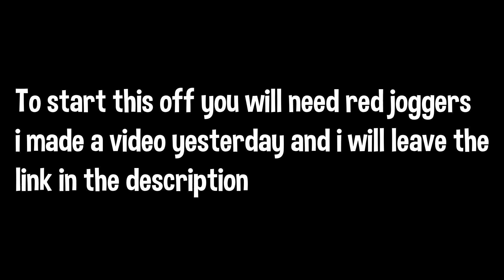GTA 5 ONLINE EASY RED JOGGERS RIPPED SHIRT GLITCH TRYHARD MODDED OUTFIT 1.51! (NO TRANSFER GLITCH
In this gta 5 online video I show you how to make a gta 5 red joggers tryhard outfit using a gta 5 ripped shirt glitch after the latest patch of 1.51 or you can use gta 5 black joggers / gta 5 white joggers ! This is a gta 5 red tryhard outfit / gta 5 red joggers tryhard outfit! This does NOT use the transfer glitch! You can keep all of your modded outfits / glitched outfits! This uses gta 5 clothing glitches / gta 5 outfit glitches such as the gta 5 flight tube glitch, gta 5 red joggers glitch / gta 5 colored joggers glitch and the gta 5 ripped shirt glitch / gta 5 merge glitch!